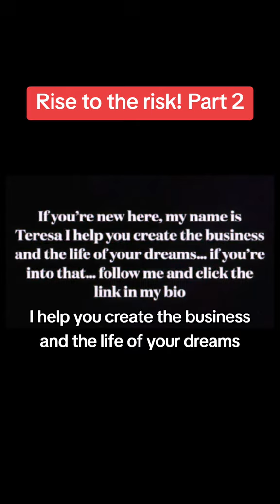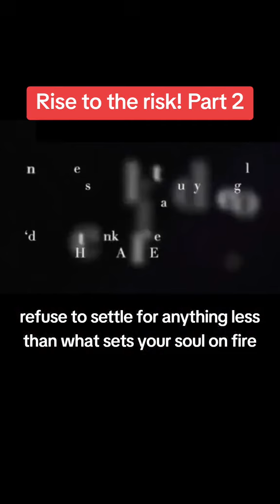Rise to the risk! Part 2